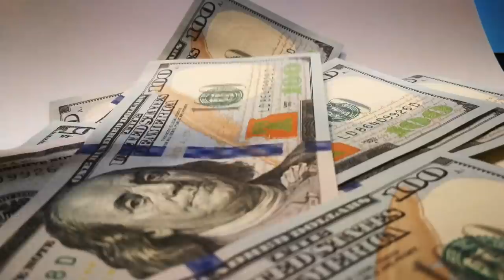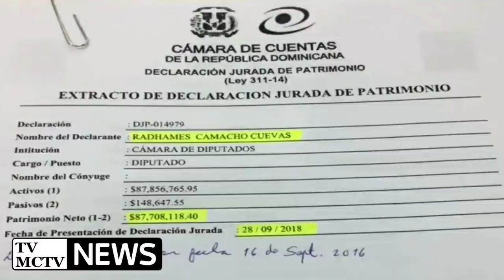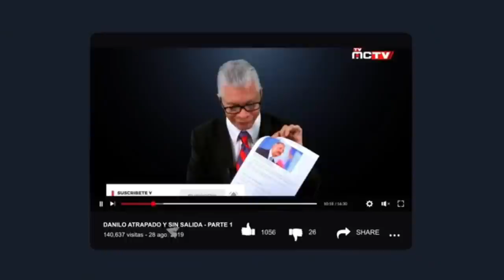EL GATO CAMACHO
El presidente de la Cámara de Diputados (CD), Radhamés Camacho, presentó ante la Cámara de Cuentas una declaración jurada de patrimonio por valor de RD$70. 7 millones, un 150 por ciento más que la última que dio a conocer este funcionario en el año 2010 cuando llegó al Congreso Nacional.

Licenciado en pedagogía de profesión, a sus 60 años de edad, el también miembro del Comité Político del Partido de la Liberación Dominicana (PLD) pasó en ocho años de tener una fortuna de RD$28,251,517 en 2010 a RD$ 70,757,863.

 🔷🔸🔹 Unete a los Seguidores influyentes de TVMCTV

Llevamos  años defendiendo el derecho de los ciudadanos a saber la verdad.  Años promoviendo un periodismo responsable e independiente. Hoy, más que nunca, las decenas de personas que formamos EcoNews Agency, trabajamos sin descanso para mantener ese compromiso inquebrantable y ofrecerte una información de calidad. Ayúdanos a construir el periodismo del Futuro con la CREDIBILIDAD QUE NOS CARACTERIZA EN TVMCTV. Únete a los SEGUIDORES influyentes. Comparte y riega la voz

👣👀👁 Transmitimos:

 🎯🎱 NEW YORK ES OTRA COSA

 LUNES-MIERCOLES-VIERNES
6:00 P.M HORA DE NEW YORK

 👣👀👁 DEJEMONOS DE VAINA MARTES Y JUEVES

6:00 P.M HORA DE NEW YORK